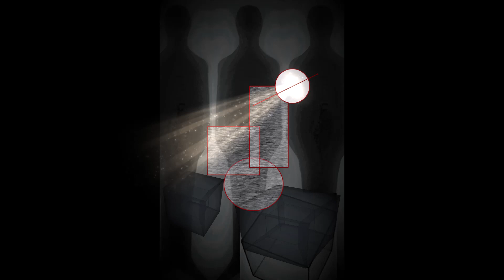Christos Theofilis Greek, born 1956 Computer Art Digital Art New Media Art